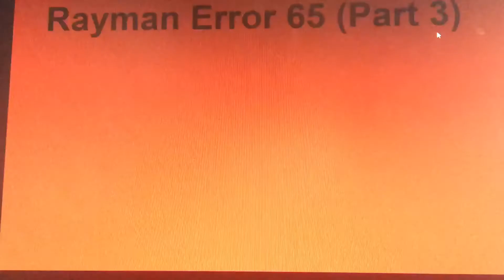Rayman Error 65 (Part 3)